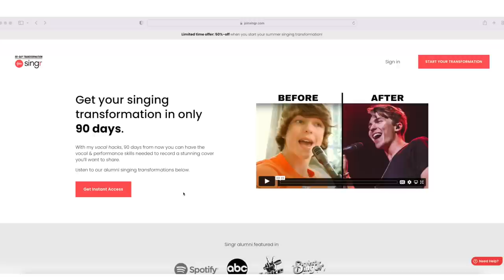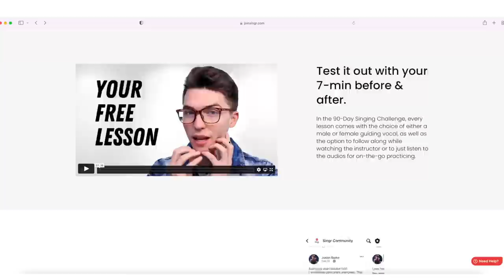Vocal Coach Reacts to BTS - Jamais Vu 🤯